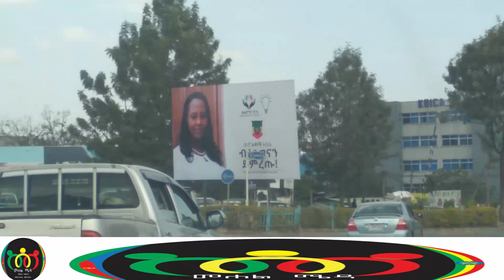የመሀል ሜዳ ዜና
Mehal Meda encourages civil, respectful, positive discourses and discussions as it serves as a venue for peoples of Ethiopian and Eritrean origins to share their opinions, frustrations, concerns, expectations, life-experiences, aspirations, hopes, and dreams.

Mehal Meda does not offer any professional advise, nor does it make claims of expertise in any general or particular area.

Any discussions points, thoughts, views, assertions, perspectives, and opinions expressed by viewers and readers, be it in writing, graphically, vocally, or in any other way, do not necessarily reflect the opinions of Mehal Meda and/or its management; therefore Mehal Meda and/or its management are not responsible for contents that other individuals and entities may express, publish, post, voice, upload, distribute or transmit on Mehal Meda’s YouTube channel and/or its website and comment section